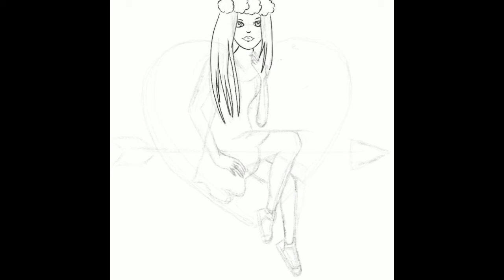PROCREATE | IPAD PRO Disegno Fashion Girl Love